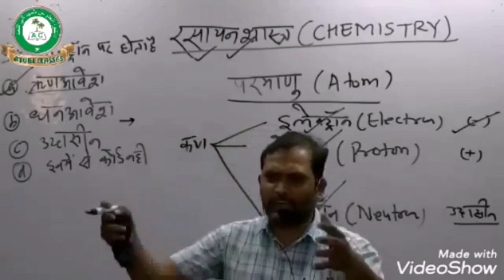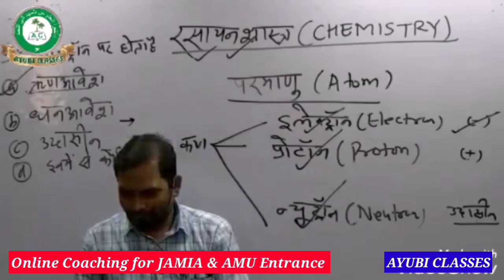AMU & JAMIA Free Online Coaching for Entrance || XI, Diploma Eng & B. Tech | Entrance Exam Guidance